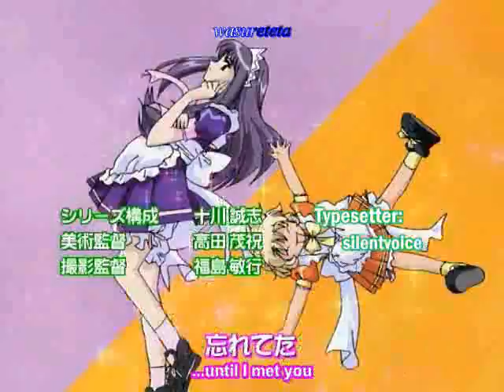Happy Mew Mews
:D comment it please :D